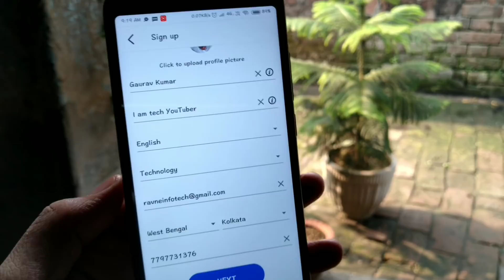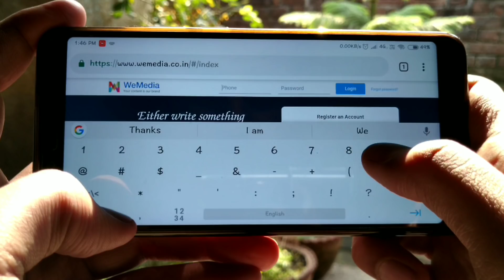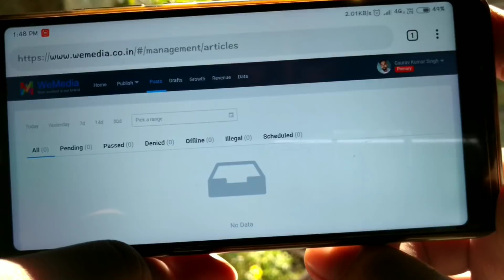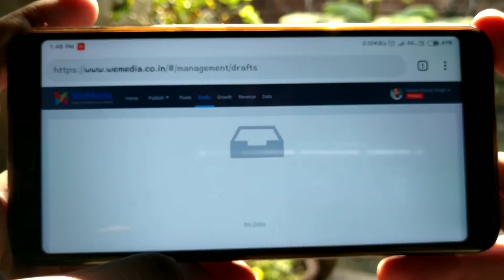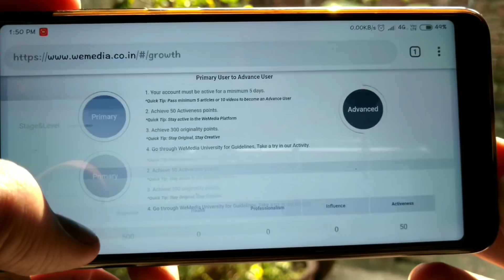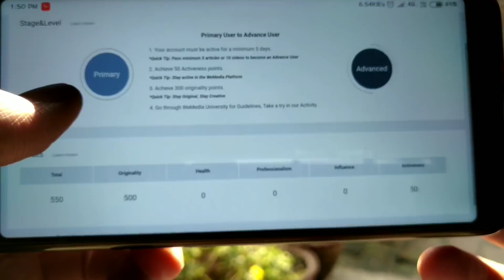How to earn money without YouTube channel or website| wemedia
How to earn money without YouTube channel or website

2🌐  Instagram:-